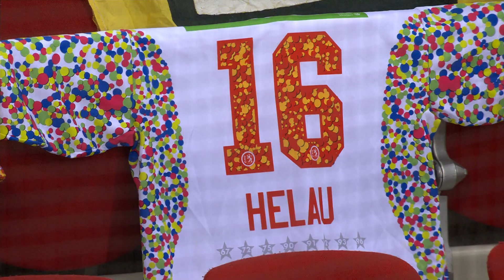Düsseldorfer EG - Krefeld Pinguine | 44. Spieltag, 2021/2022 | MAGENTA SPORT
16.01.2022, 44. Spieltag, 2021/2022. Die Düsseldorfer EG unterliegt den Krefeld Pinguine mit 3:4 nach Verlängerung. In der Overtime bescherte Robert Sabolic den Krefeldern den 16. Saisonsieg. Düsseldorf muss die 21. Saisonniederlage hinnehmen.